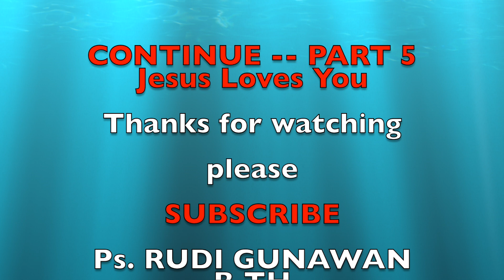KONSISTEN datang pada TUHAN -- Part 4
Pastor Rudi Gunawan B.Th
Senior Pastor di Miracle Center USA yang membawahi 3 lokasi satelit di California;
1. Rancho Cucamonga - Center
2. Irvine - gereja Satelite
3. San Francisco - gereja Satelite